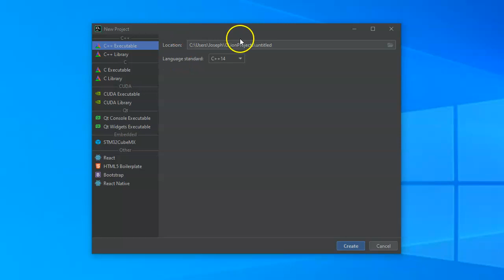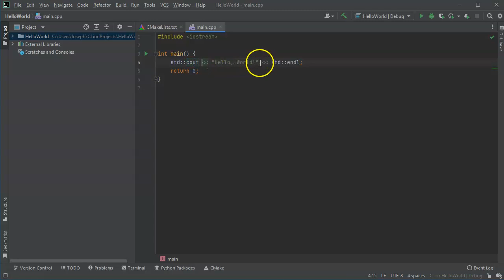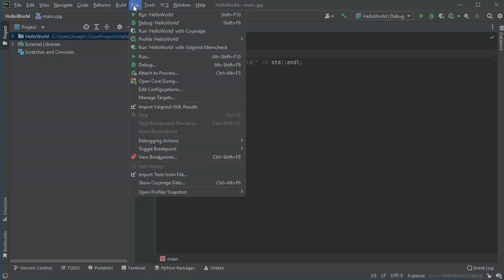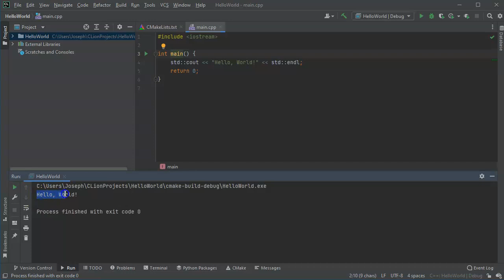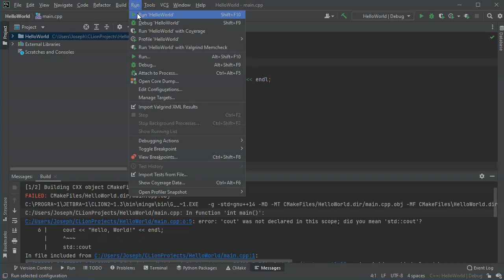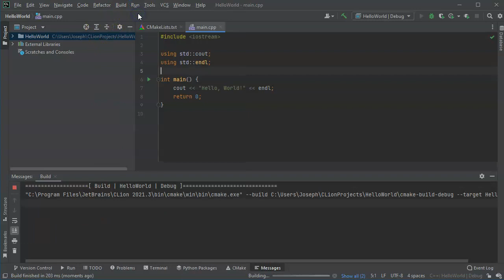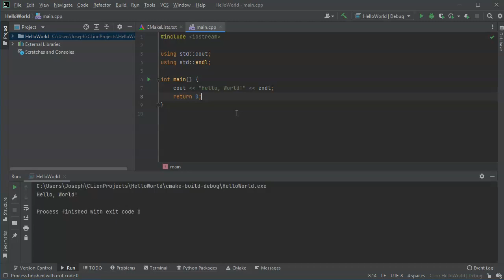Basic Hello World Program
Talks about the parts of a Hello World program in C++ as automatically generated by CLion.